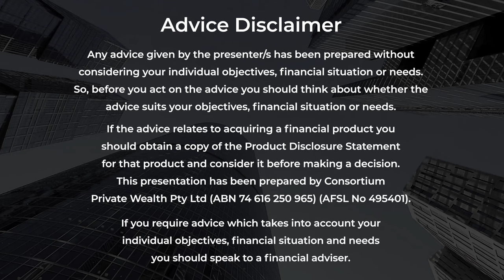How to ensure a stress-free retirement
stress-free retirement

What are the 4 things you need to know to ensure a stress-free retirement?

Financial Advisers Amy Lehmann & Rob Goudie explain the main items to be aware of to ensure your retirement is all you've dreamt it to be.

Advice Disclaimer || Any advice given by the presenter/s has been prepared without considering your individual objectives, financial situation or needs. So, before you act on the advice you should think about whether the advice suits your objectives, financial situation or needs. If the advice relates to acquiring a financial product you should obtain a copy of the Product Disclosure Statement for that product and consider it before making a decision. This presentation has been prepared by Consortium Private Wealth Pty Ltd (ABN 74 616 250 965) (AFSL 495401). If you require advice which takes into account your objectives, financial situation and needs you should speak to a financial adviser.
Robert Goudie (ASIC Reg 235974), Ashley Rowan (ASIC Reg 433899), Olivia Glare (ASIC Reg 1262290), Rachael Todman (ASIC Reg 1270413) & Amy Lehmann (ASIC Reg 1292710) are Authorised Representatives of Consortium Private Wealth Pty Ltd  ABN 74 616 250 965  AFS Licence 495401.